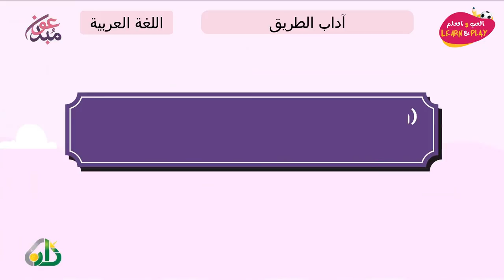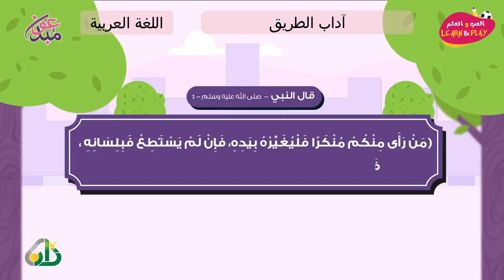آداب الطريق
играй_учись_хейсама_ сархана
LearnAndPlay_Haytham_ Sarhaan